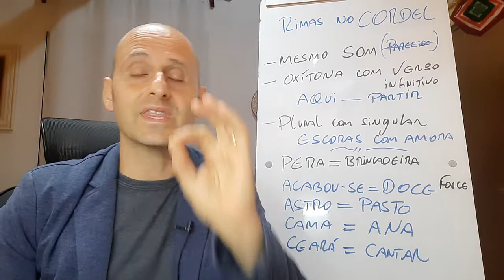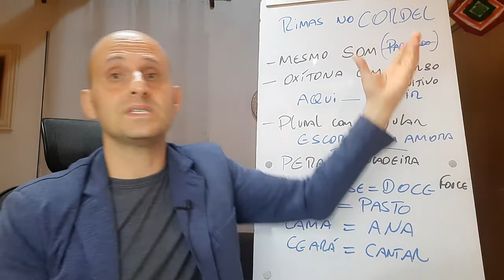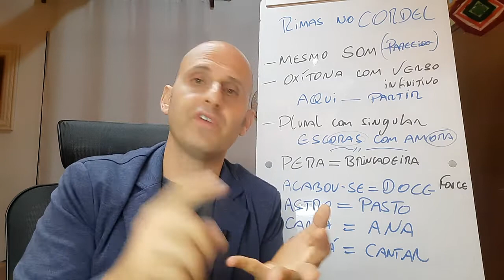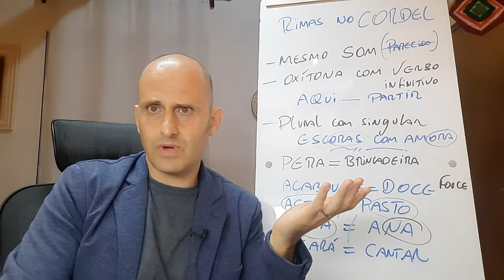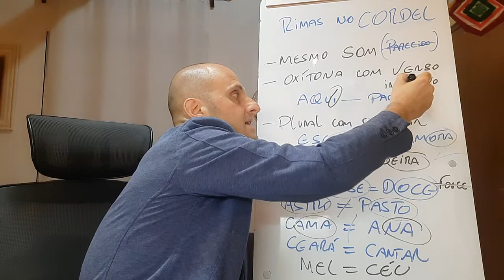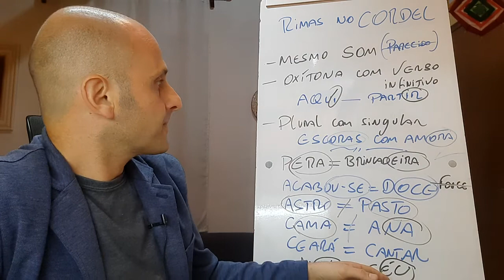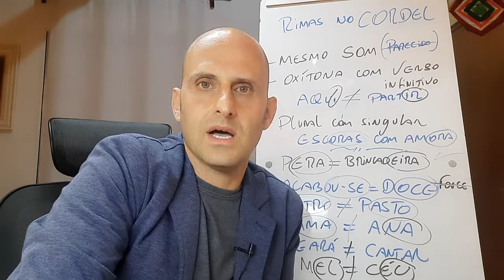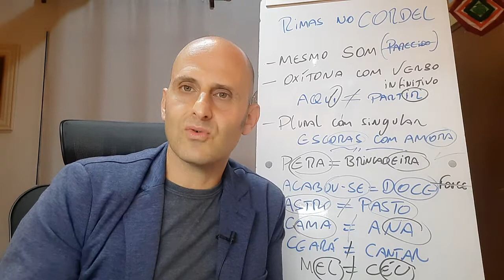Aprenda como usar (ou não) as rimas na literatura de cordel brasileira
Embora a literatura de cordel brasileira não seja improvisada, ela trabalha com mesmas rimas dos cantadores repentistas do interior do Nordeste.

Nesse vídeo, eu mostro os erros mais comuns que os escritores e professores ainda fazem com as rimas no cordel.

Bons estudos e aproveitem!